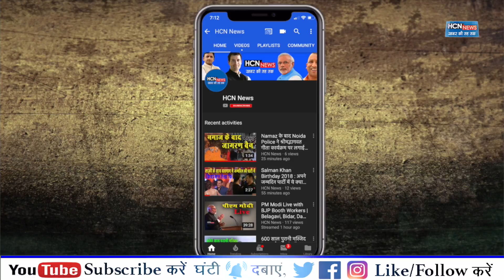HCN News | बजट में किसानों को मिला बड़ा तोहफा, ऐसे मिलेंगे 6 हजार | Parliament Budget Session 2019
HCN News | बजट में किसानों को मिला बड़ा तोहफा, ऐसे मिलेंगे 6 हजार | Parliament Budget Session 2019 Live

लोकसभा चुनाव से पहले मोदी सरकार ने किसानों को बड़ा तोहफा देते हुए पीएम किसान योजना की घोषणा की है. इसके तहत छोटे किसानों के (2 हेक्टयर तक मालिकाना हक रखने वाले) खाते में हर साल 6 हजार रुपये देने का फैसला किया गया है. वित्त मंत्री पीयूष गोयल ने अंतरिम बजट में इसकी घोषणा की. उन्होंने दावा किया कि इससे देश के 12 करोड़ किसानों को लाभ मिलेगा.